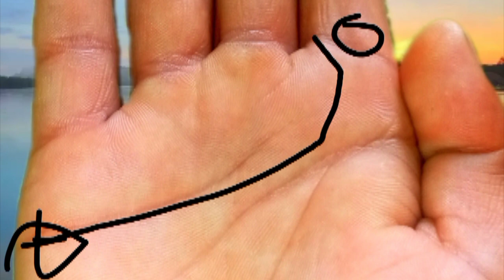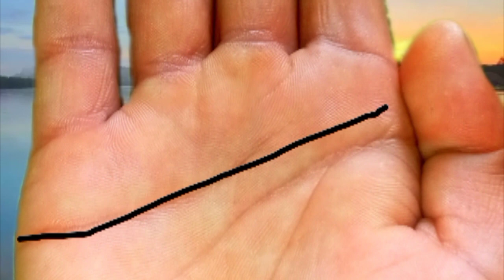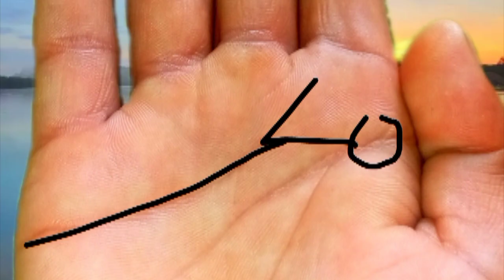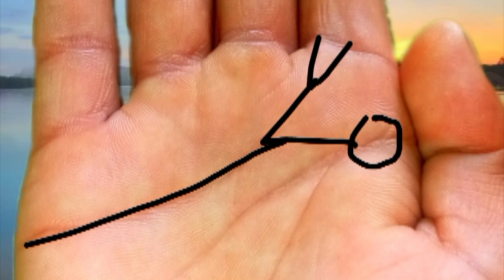क्या कहती हैं हृदय रेखा | hast rekha palmistry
Palm reading  @astro_vashishth
Palmistry
Palmistry wallha
Hand reading
Hast rekha
Hast rekha bichar
Hard line
Lucky hand
Mele hand reading
Female hand reading
palmistry
hand reading
palm reading
money line
astrologer
palmistry reading
palmistry in urdu
dua
ghaibi madad ka wazifa
ghaibi madad ki dua
dolat
dolat ka nishan
hath
luck line
hath parhna
hand reading in urdu
hath ki lakeer parhna